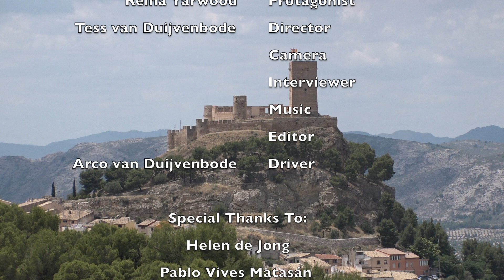Traditions in a 'Pueblo'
This documentary was made as part of the practical research of the Major Project for CMN6301.1

5-AMS-506193
CMN6301
CMN6301.1
Bachelor of Arts in Digital Film Production
SAE Institute Amsterdam